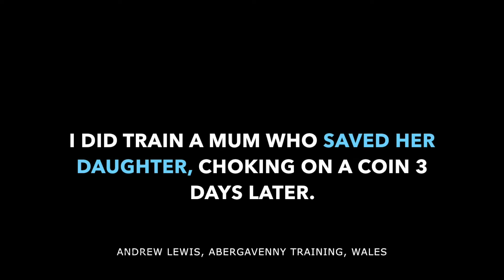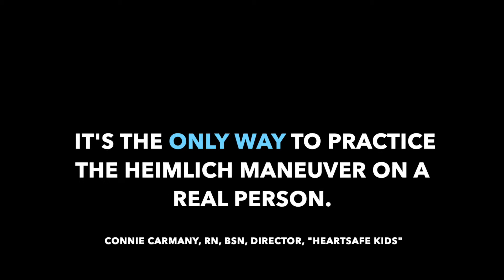Act+Fast Children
Some testimonials from instructors who train with the ActFast Children's Trainer